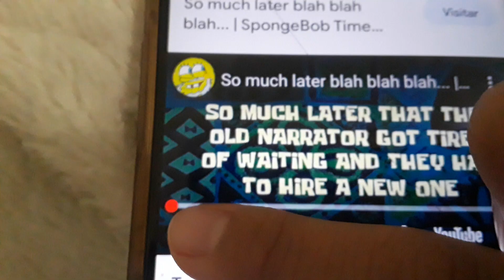so much later blah blah blah blah blah